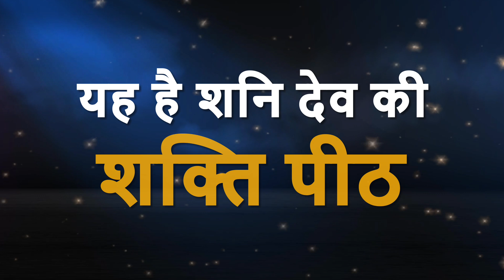एक ऐसा मंदिर जहां नहीं है कोई दान पेटी || मंदिर जहां शनिदेव स्वयं हुये हैं प्रकट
मंदिर जहां शनिदेव स्वयं हुये हैं प्रकट
यह है शनि देव की शक्ति पीठ
सैकड़ों सालों से आ रहे हैं भक्त
इस मंदिर के सामने से कोई गाड़ी पर चढ़कर नहीं जाता
शनि देव की बरसती है असीम कृपा
यहाँ की शनि शिला है मुलायम
यहाँ नहीं है कोई दान पेटी
पश्चिमेश्वर शनिधाम फाउंडेशन में दान करें |
BANK DETAIL